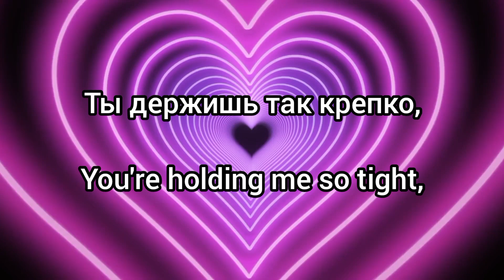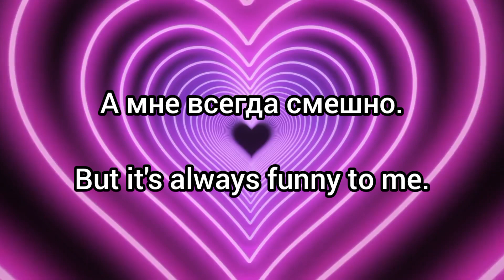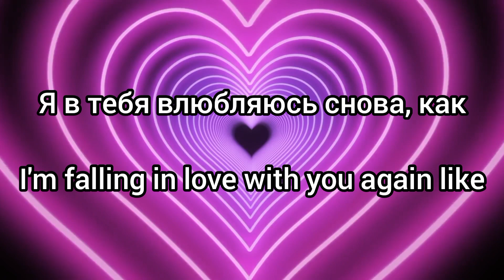ЮЛИАННА КАРАУЛОВА – ТЫ МОЙ (Lyrics + English subtitles)